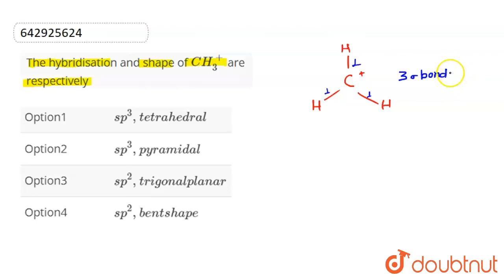The hybridisation and shape of CH_3^+ are respectively | CLASS 12 | TEST 6 | CHEMISTRY | Doubtnu...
The hybridisation and shape of CH_3^+ are respectively
Class: 12
Subject: CHEMISTRY
Chapter: TEST 6
Board:IIT JEE

👉 Have Any Query? Ask Us.